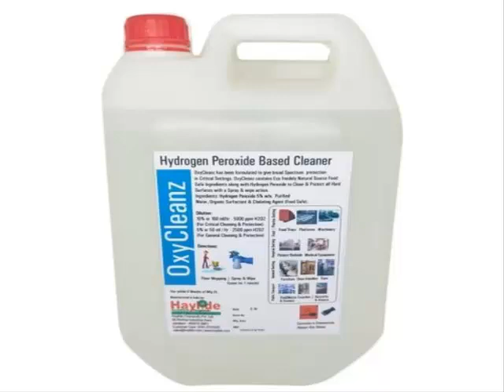Water Tank Cleaning Services in Bangladesh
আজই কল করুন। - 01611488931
চেয়ার, সোফা রিপাইর ও সব ধরনের ক্লিনিং করা হয়।
Our Services:
Water Tank Cleaning, Sofa Cleaning, Chair Cleaning, Carpet Cleaning, Floor Cleaning, Toilet Cleaning, Kitchen Hood Cleaning, Tank Cleaning, Cleaning Service.